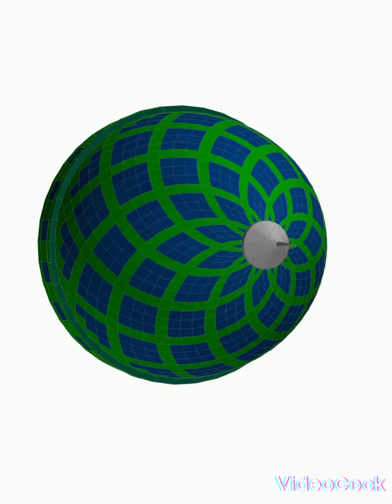motif kubah panel diameter 6 meter